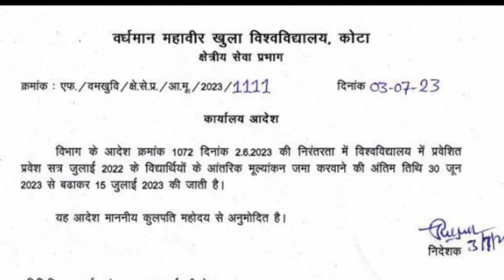vmou July 2023 assignment jama karne ki last Date age bdi सत्रीय कार्य जमा करवाने की लास्ट डेट आगे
vmou July 2022 assignment jama karne ki last Date extended सत्रीय कार्य जमा करवाने की लास्ट डेट आगे

vmou July 2022 assignment jma karne ki last Date age bdi सत्रीय कार्य जमा करने की लास्ट डेट आगे बढ़ी
VMOU assignment kaise bnaye / सत्रीय कार्ये कैसे करे |How to prepare vmou assignment vmou assignment

for vmou ka asaiment kese bnahe

आई ए एस ke काम ka

 vmou ke assignment kaise banaye
How make assignment # VMOU assignment # assignment kaise bnaye

Video result for vmou ke assignment kaise

VMOU assignment kaise bnaye # सत्रीय कार्ये कैसे करे ...